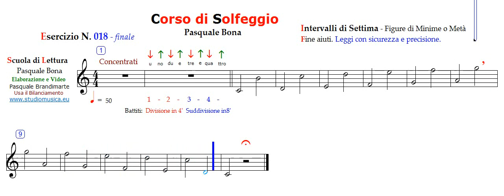BONA, Esercizio n.18 - finale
Esercizio FINALE
Per una Ottima riuscita del Corso è FONDAMENTALE seguire da SUBITO i Consigli, perché una volta presi i vizi, sarà difficile e faticoso correggere gli errori!
VUOI Ringraziami? - fai scrivere al canale un tuo amico..